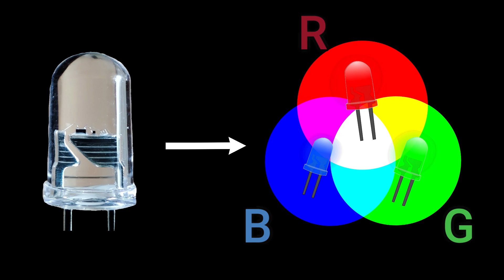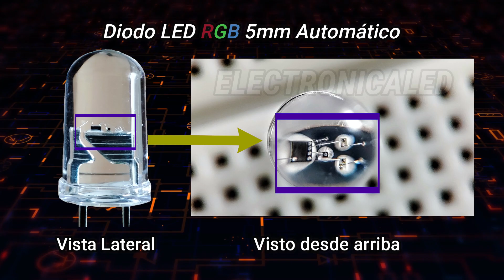Conectar LED RGB. LED Camaleón. Funcionamiento y Prueba Real 3v 5v 12v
En éste vídeo aprenderás a conectar LED RGB Automáticos. Conocidos como LED Camaleón. También verás su funcionamiento, tipos de Diodos LED, y vistas del interior de un LED RGB Automático bajo el microscopio. Éste vídeo es uno de los mejores que verás sobre los Diodos LED RGB Automáticos.

                              Capítulos:
0:00 Intro
0:15 ¿Qué es un LED RGB Automático?
1:00 Interior del LED bajo el Microscopio
2:28 Tipos de LED RGB Automáticos
3:29 Conectar Diodos LED RGB Automáticos
4:07 Apoyar el Canal. Dale a Like y Suscríbete.